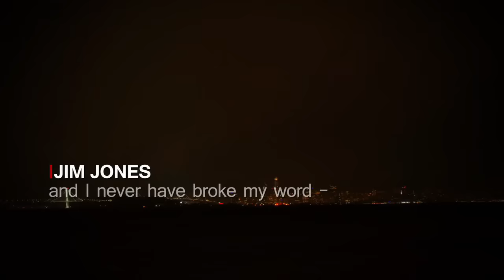Jonestown Part 4: Ex-members claim Jim Jones practiced faux suicides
At the Peoples Temple base in California, former members said Jones would talk about planning for death and ask them whether their movement was worth dying for.

TRUTH AND LIES: JONESTOWN, PARADISE LOST